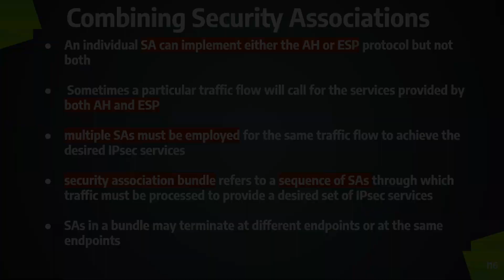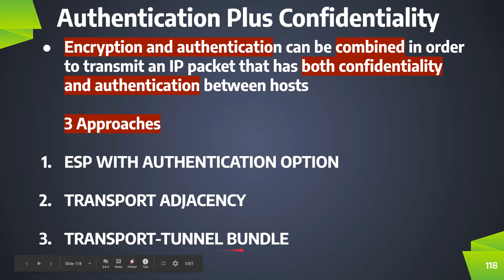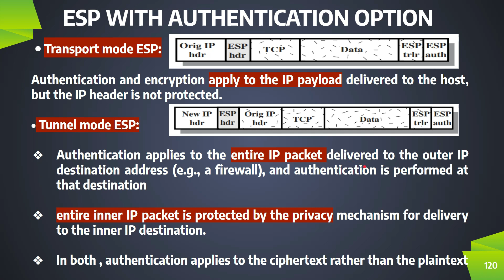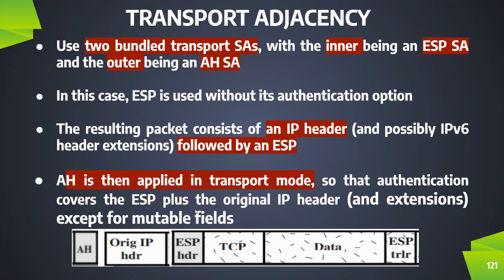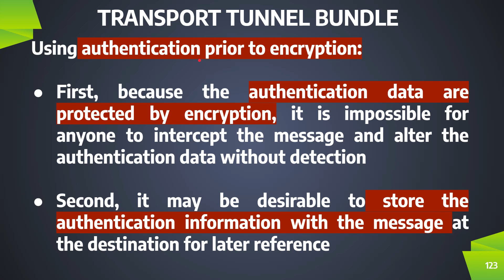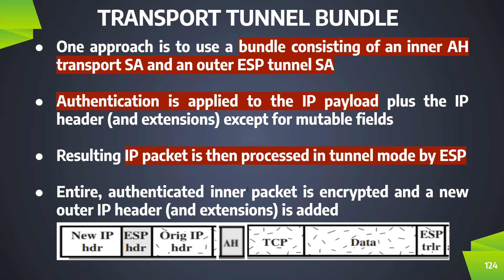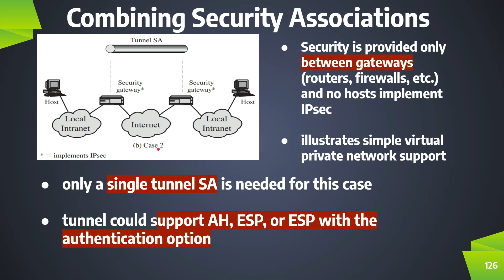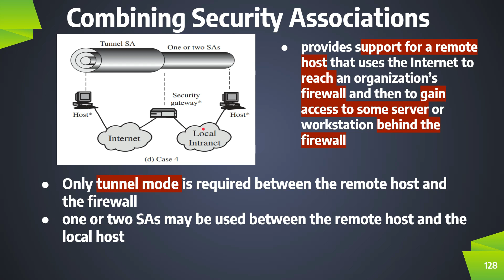Combining Security Associations - IPSec ( KTU CSE 409 Cryptography & Network Security - Module 5)